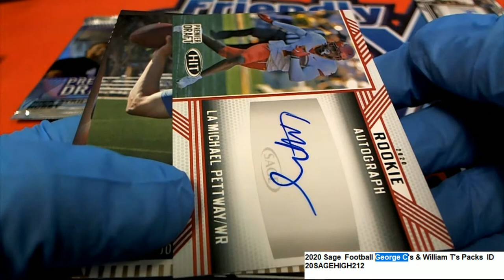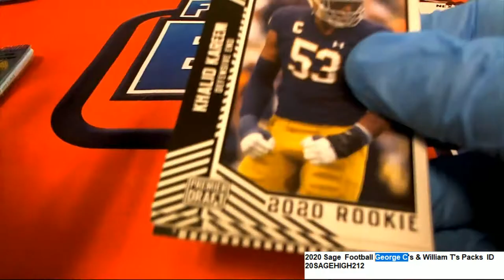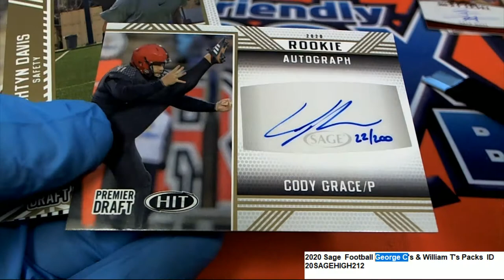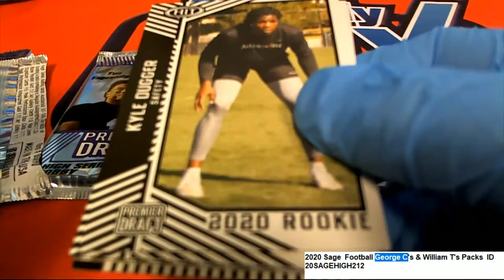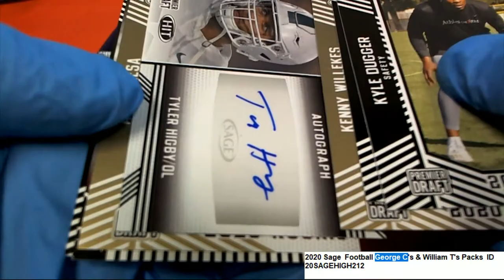2020 Sage Football George C's & William T's Packs ID 20SAGEHIGH212